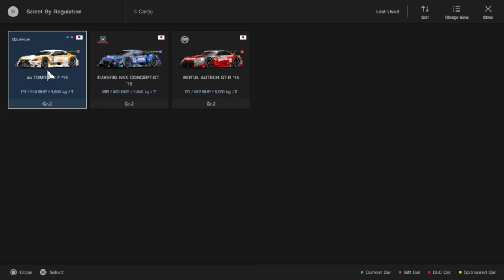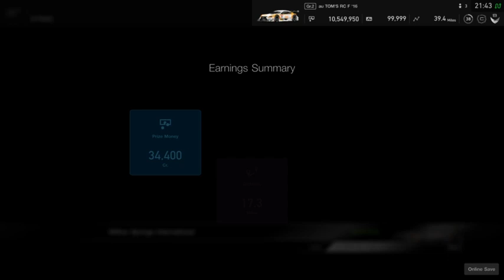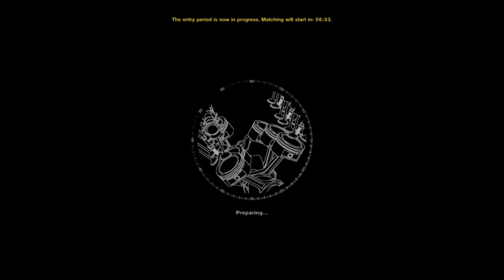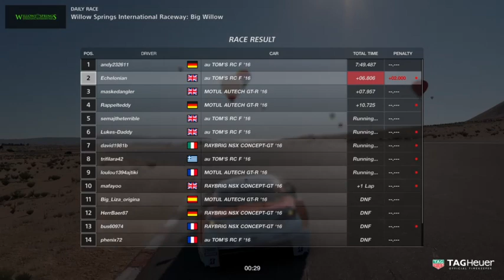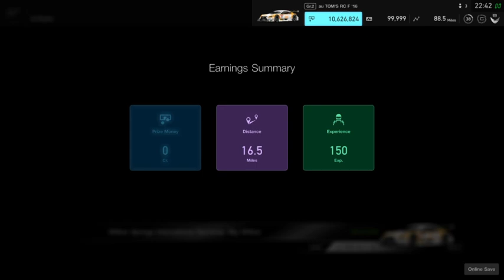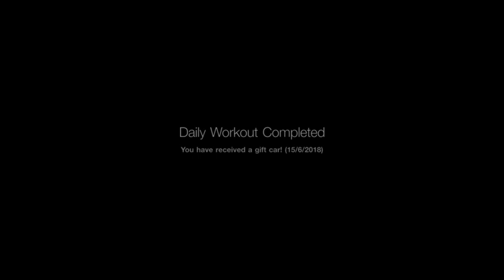Gran Turismo Sport At The Daily Races - 15/06/2018